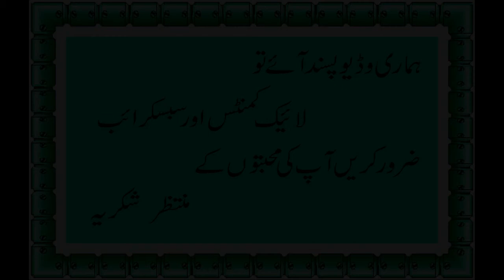Russian Salad | Healthy Yummy Russian Salad | Best For All Parties | Cooking With Saira Khan